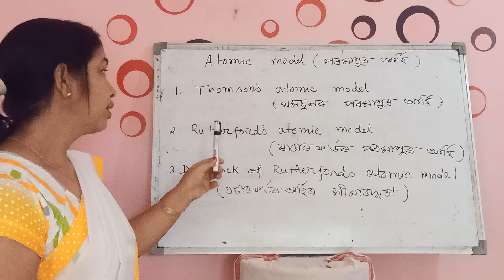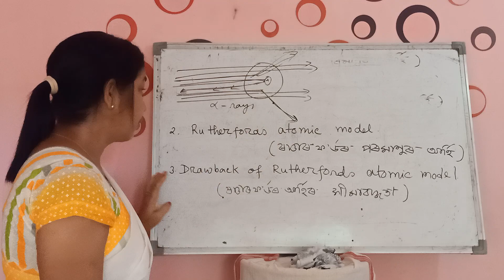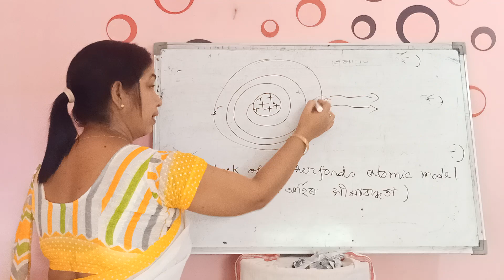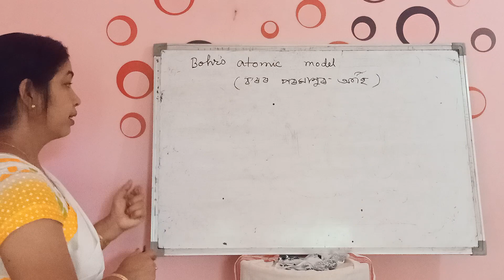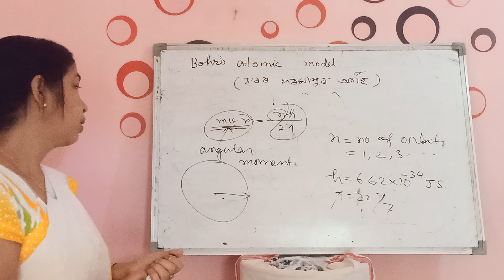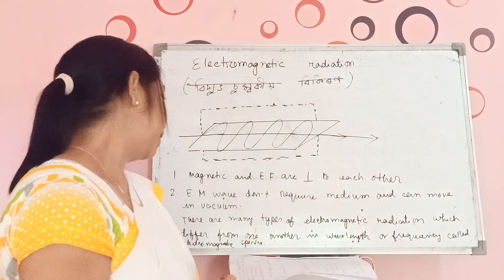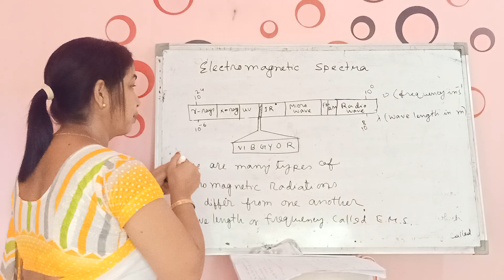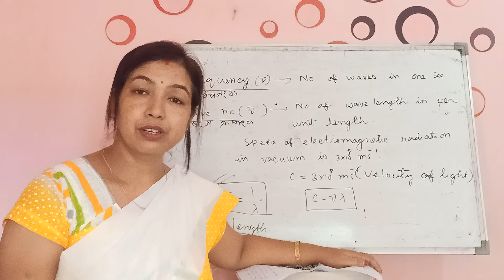CHEMISTRY: STRUCTURE OF ATOM BY BANDANA KALITA (CLASS NO 2)